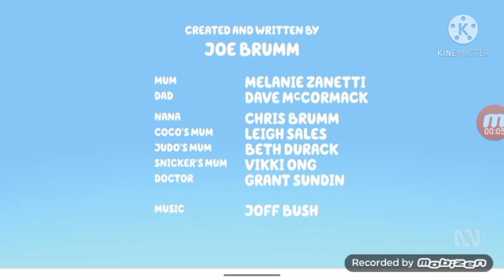bluey helicopter / octopus / baby race episode season 2 credits